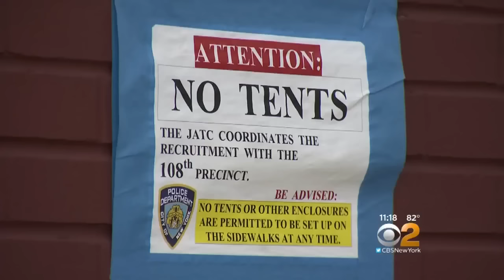Hundreds Hoping For Plumber Apprenticeship